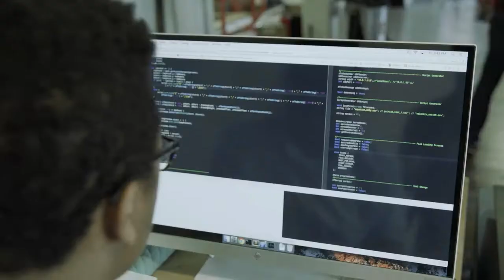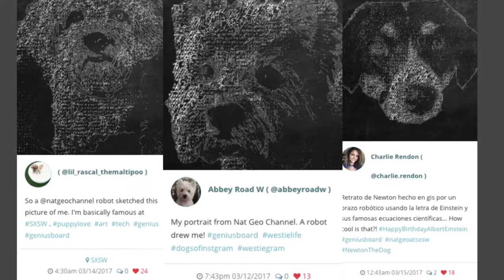Avonmore - Peakfresh.ie Case Study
Peakfresh.ie celebrates the fact that Avonmore provide only the very freshest milk from a select group of Irish farmers. We made a website that tells the story of Avonmore milk from glass to grass, with the help of Bo, Avonmore’s millionth glass.

Credits:
Agency - BBDO Dublin
Title - Avonmore - Peakfresh.ie Case Study
Brand - Peakfresh